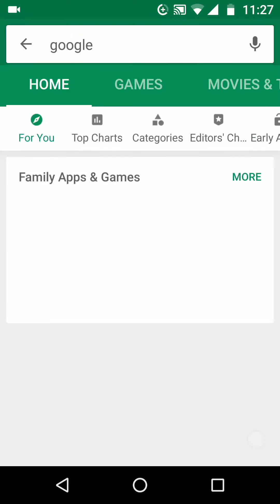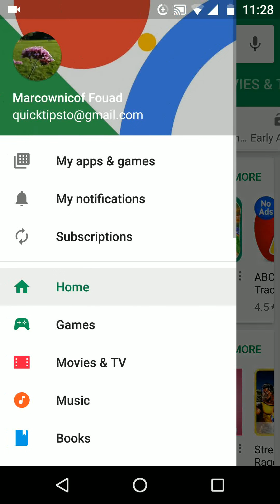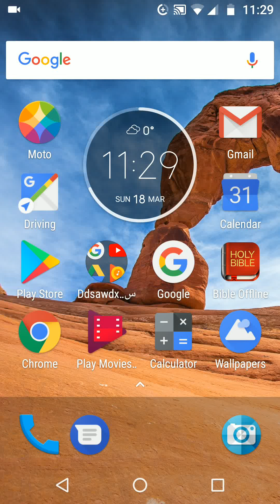How to uninstall google app updates to free space on your Android Nougat Phone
Steps:
So from the home page open your apps then tap on "playstore".
search for google in the search box
This will show you the list of your google apps.
Now scroll up and search for the google apps that are installed on your phone but you never use.
For example i never use google Duo, so I'll tap on it and then tap on uninstall then ok.
Do the same for all google apps you don't use and you will be able to free up alot of space.

Now to stop the automatic updates of the apps,
Go back and back again then tap on menu on the top left side of the screen then tap on settings.
Tap on auto update apps then choose "do not auto update apps".
By doing this your phone will never auto update your apps.